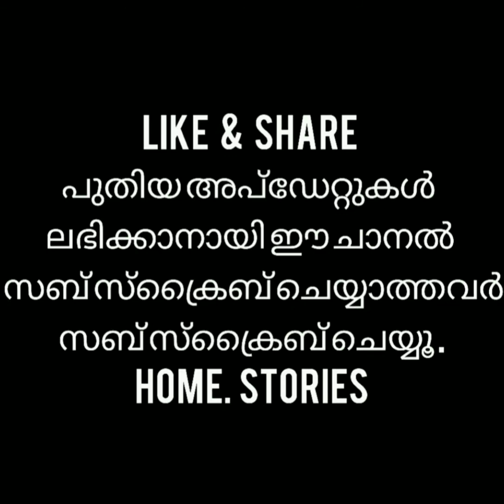ആരും കൊതിക്കുന്ന ചെറിപ്പഴത്തോട്ടം വീട്ടിൽ😍How to grow cherry tree at home./Home Stories 😍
വിരുന്നു മേശയിലെ പലഹാരങ്ങൾക്ക്
നിറവും രുചിയും നൽകുന്ന ചെറി പഴം .

രുചിക്കൂട്ടുകളുടെ വൈവിധ്യം അറിയാൻ
Home Stories ..എന്ന ചാനൽ കാണുക